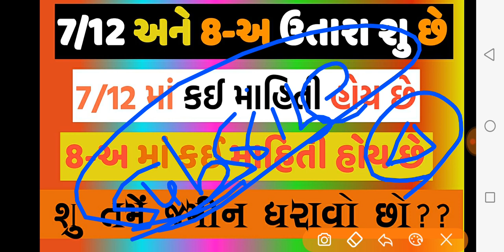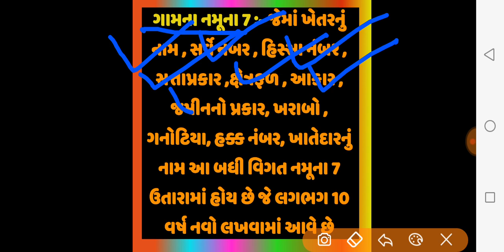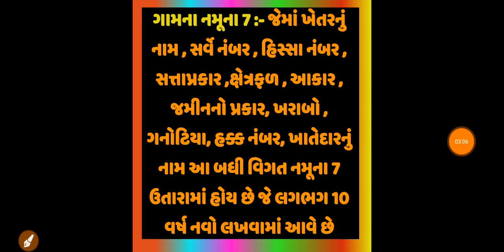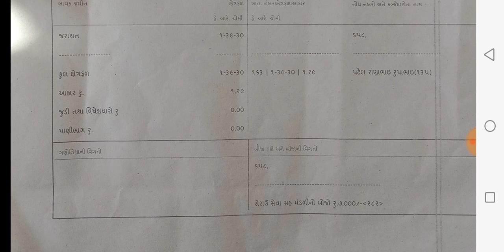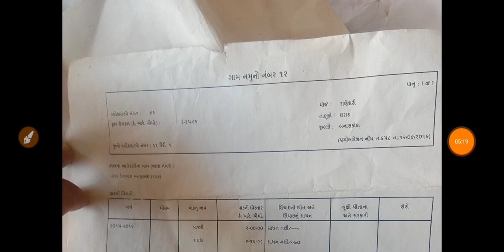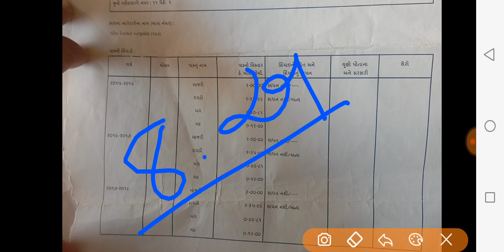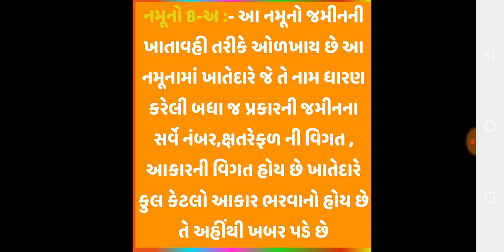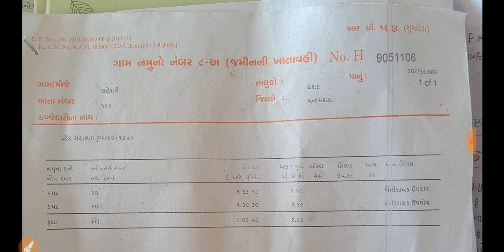ગામના નમૂના 7,12 અને 8-અ માં શુ શુ માહિતી હોય છે| કેટલી જમીન| જમીન પર લોન છે કે નહીં તેની માહિતી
ઓનલાઇન 7/12 અને 8-અ જોવા માટે

👉 ઓનલાઈન ઉતારા કઈ રીતે જોવા તેની માહિતી

1.મરણ નો દાખલો કઈ રીતે કઢાવવો જે વારસાઈ અને અન્ય જજગ્યાએ જરૂરું પડે છે

2.135 D ની નોટિસ ઓનલાઇન કઈ રીતે જોઈ શકાય તેની માહિતી

3.જમીનના વેચાણ કઈ રીતે થાય અને ક્યાં ક્યાં પુરાવા જોઈએ

4.હયાતીમાં હક દાખલ માટે જરૂરી પુરાવા અને સમજુતી

5. જમીન વારસાઈ કઈ રીતે થાય , ઓનલાઇન ફોર્મ કઈ રીતે ભરવા તેની માહિતી

6.જમીનના 7,12 અને 8-અ શું છે તેની માહિતી સરળ સ્કમજુતી

7.જમીનના 7,12 અને 8-અ ઓનલાઇન મોબાઈલ કઈ રીતે જોઈ શકાય તેની માહિતી સરળ સમજુતી

8. કાચી નોંધ અને પાકી નોંધ વિશે સરળ સમજુતીમાં જુઓ , ના મંજુર થાય તો

9. કાચી નોંધ અને પાકી નોધ ઓનલાઇન મોબાઈલ માં કઈ રીતે જોઈ શકાય

10.ખેડુત ખાતેદાર ના હક , ફરજો ભાગ - 1 જુઓ

11.ખેડુત ખાતેદાર ના હક , ફરજો ભાગ - 2 જુઓ

12.જમીન વારસાઈ અને હયાતીમાં હક દાખલ ક્યારે થાય તે જુઓ

13.સ્ટેમ્પ ના ભાવ જુઓ કયો સ્ટેમ્પ માટે કેટલા રૂપિયા આપવા

14.જમીન રી-સર્વે માં ભૂલ હોય તો શુ કરવું

1. જમીનનું વેચાણ કઈ રીતે કરી શકાય અને તેના માટે ફોર્મ કઈ રીતે ભરી શકાય તેની માહિતી

જમીન વહેચણી,જમીન એન્ટ્રી,જમીન પ્રમોલગેશન,જમીન દસ્તાવેજ,મિલકત વહેચણી,જમીન વારસાઇ,જમીન માહિતી,હક્ક પત્રક,દસ્તાવેજ ની માહિતી,પ્રમોલગેશન,ઇન્ડેક્ષ,૧૩૫-ડીની નોટીસ
જમીન,જમીન વારસાઈ,જમીન વારસાઇ,જમીનના ઉતારા,જમીનનો ઉતારો,જમીનનું કૌભાંડ,જમીન ની વિગતો,જમીન ના નકશા,જમીન ની જુની વિગતો,જમીન માહિતી,મહેસુલ વિભાગ,જમીન એન્ટ્રી,જમીન પ્રમોલગેશન
હક દાખલ,ઇ-ગ્રામ,7/12 ગુજરાતી,8-અ પ્રિંટ,8-અ ની માહિતી,હક્ક પત્રક,જમીન ઉતારા,6 હક્ક પત્રક,ગુજરાતી ન્યૂઝ,જમીન માહિતી,જમીન વારસાઇ,ગુજરાતી સમાચાર,6 પત્રક,નોંધ,ઇ- ધરા,8 અ નકલ,પ્રમોલગેશન
ગુજરાતી સમાચાર,જન્મ તારીખ,પૂછ્યા વગર,યોજના સહાયકારી,સગર્ભા સ્ત્રીઓ,જન્મતારીખમાભુલ,બર્થ સર્ટિફીકેટ,અમદાવાદ,જન્મ-મરણ નોંધણી વિભાગ,યોજના સહાય,જિલ્લા,5000 ની સહાય,બોટાદ
ગુજરાતી સમાચાર,આવકનો દાખલો,મમતા દિવસે,હોવાથી,અમદાવાદ,ગુજરાતી ન્યૂઝ,આરોગ્ય,જિલ્લા,બોટાદ,ગામ પંચાયત,સહાયકારી યોજના,જન્મ-મરણ નોંધણી વિભાગ,બર્થ સર્ટિફીકેટ,પંચાયત,ઈલાજના,મુખ્ય,વચ્ચે
 act gujarat,pethinamu varsai act gujarat,how apply from varsai entry online,varsai online nodhani,varsai mate form bharavu,gujarat jamin 7-12 8a,varas nond,kisi bhi jamin ka details kese check kare
varsai,varsai online nodhani,7/12 copy online gujarat,how apply from varsai entry online,satbara utara online,varsai and hakdakhal online 2019,jamin utara gujarat,varsai online form kayi rite bhari sakay,jamin,online varsai entry,bin kheti online,varsai nondh,na process to be online,kewala online,jamin dastavej,gujarat news online,na process becomes online,jamin na utara,na permission onine 2018
law ma dakhalt be rasy,vol. 1 djite dakhel le dar (live),ma,adjel ma lawla golili,anyror gujarat,ma lawla golili,cheb adjel ma lawla golili,anyror video,sutink chanel,shaktimantra,ntouma ta3 mada,ahmedabad,adndk a;nh dh ail,pateldipak,dip
જમીનનું એકત્રિરીકરણ કઈ રીતે કરી શકાય
ગુજરાતી સમાચાર,ગુજરાતી ન્યૂઝ,તલાટી પેઢીનામુ,વારસાઇ નુ પેઢીનામુ,રેશનકાર્ડ,નામ કમી નો દા
9anyror gujarati
Registration of documents of sale and purchase of immovable property is mandatory. Selling/ purchasing land and property required sale deed.As a buyer one must insure that the land or property is of the ownership of the seller.
 golili,cheb adjel ma lawla golili,anyror video,sutink chanel,shaktimantra,ntouma ta3 mada,ahmedabad,adndk a;nh dh ail,pateldip